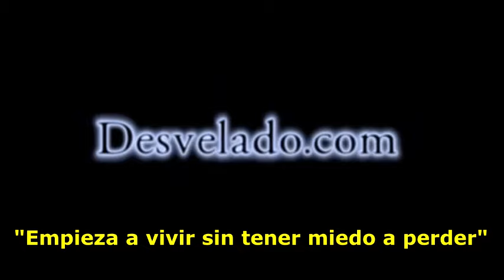LOS DESVELADOS - ANTHONY CHOY: MISTERIOS DE LA MOMIA ALIENIGENA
LOS DESVELADOS - ANTHONY CHOY: MISTERIOS DE LA MOMIA ALIENIGENA - Anthony Choy, investigador peruano, nos habla sobre una momia de unos 50 centímetros de estatura, con cabeza triangular y desproporcionada al resto del cuerpo, la momia de un supuesto ET conmociona a un pequeño pueblo en la localidad de Cusco, Perú. La momia fue hallada en un cerro donde suele haber avistamientos de OVNIS y caídas de meteoritos.